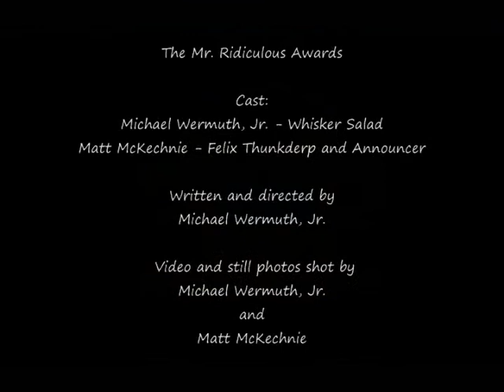The Mr. Ridiculous Awards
Whisker Salad competes against Felix Thunkderp for the 2017 title of "Mr. Ridiculous".